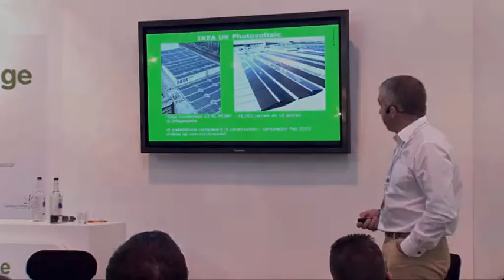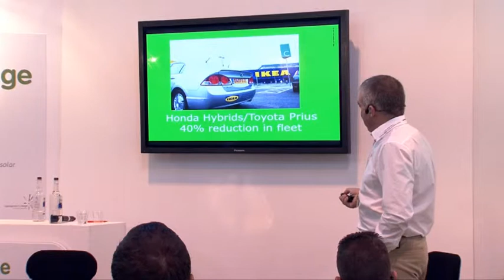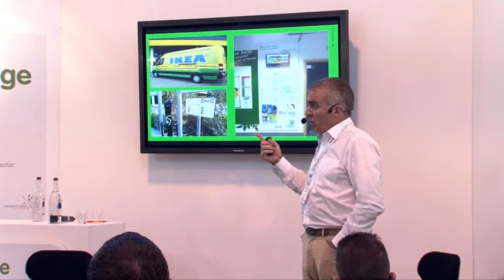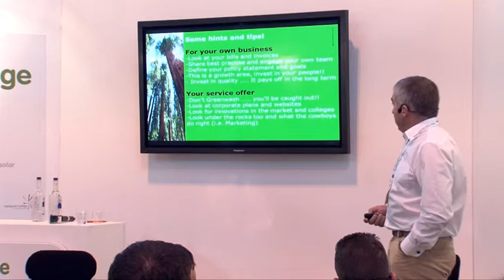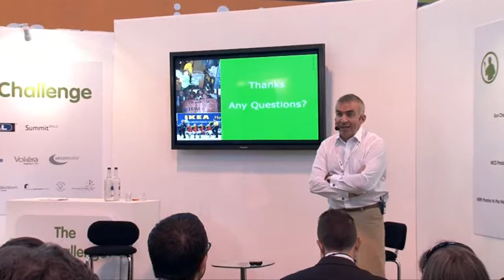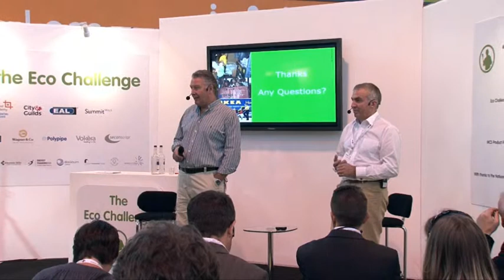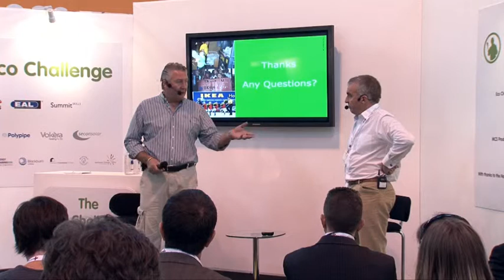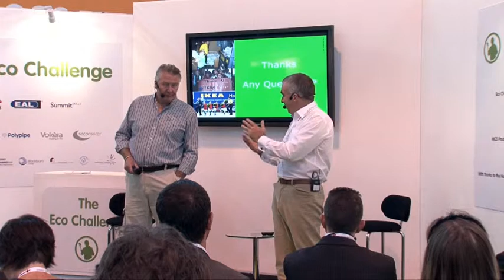Charlie Browne from IKEA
At InstallerLive talking on 'Future Retail Trends'